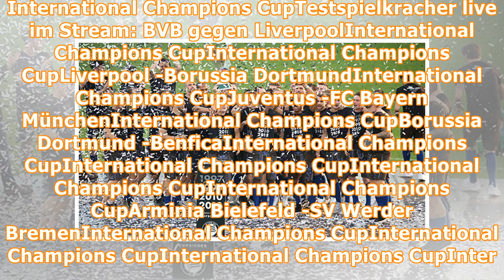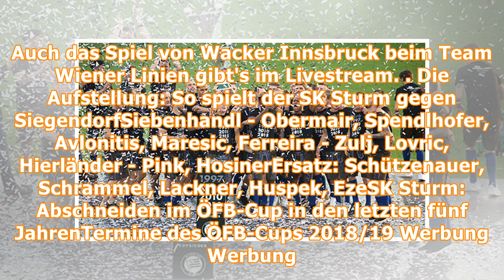ÖFB-Cup - ASV Siegendorf gegen SK Sturm Graz: Die Partie heute im TV oder Livestream sehen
International Champions CupTestspielkracher live im Stream: BVB gegen LiverpoolInternational Champions CupInternational Champions CupLiverpool -Borussia DortmundInternational Champions CupJuventus -FC...